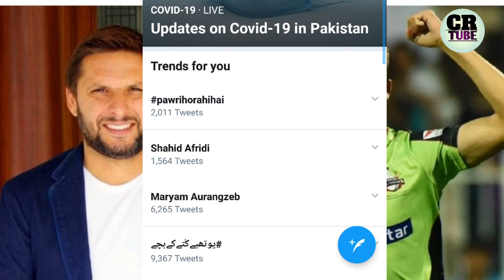shaheen afridi engagement news with shahid afridi daughter | shaheen afridi and shahid afridi latest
shaheen afridi engagement news with shahid afridi daughter, shaheen afridi and shahid afridi latest, aqsa afridi engagement with shaheen afridi